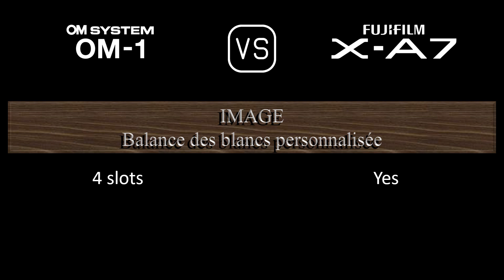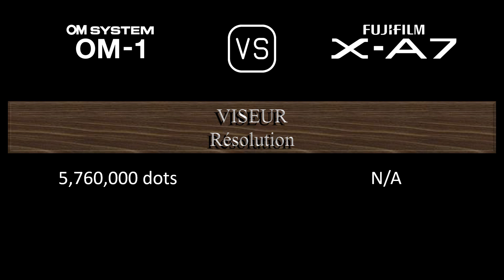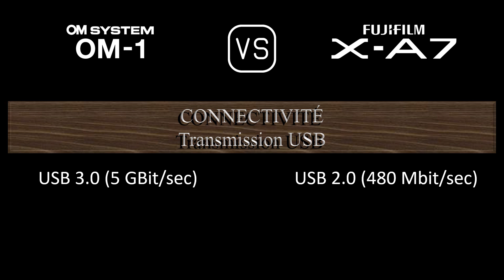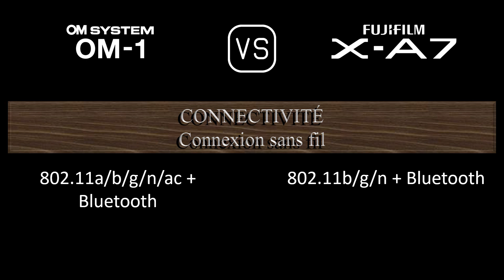OM SYSTEM OM-1 vs. Fujifilm X-A7: Une Comparaison de Caractéristiques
Cette vidéo fournit un aperçu des fonctionnalités du OM SYSTEM OM-1 et du Fujifilm X-A7 dans une comparaison de caractéristiques (comparison of specifications).

00:24 LANCEMENT
00:32 BOÎTIER
00:41 CAPTEUR D'IMAGE
01:05 IMAGE
01:21 OPTIQUE ET MISE AU POINT
01:50 ÉCRAN
02:10 VISEUR
02:26 FONCTIONNALITÉS PHOTOGRAPHIQUES
03:27 FONCTIONNALITÉS VIDÉOGRAPHIQUES
03:43 STOCKAGE
03:47 CONNECTIVITÉ
04:16 CARACTÉRISTIQUES PHYSIQUES
04:36 AUTRES CARACTÉRISTIQUES